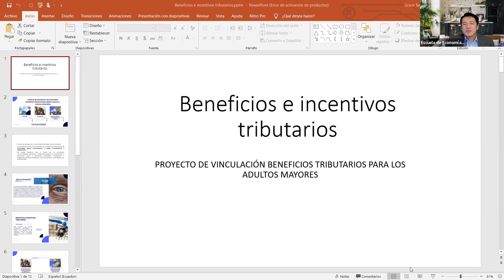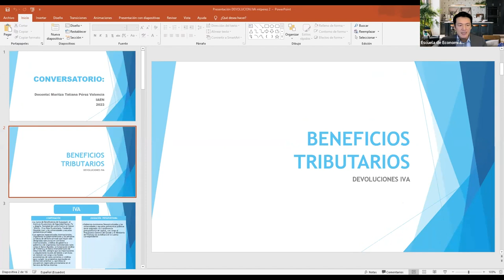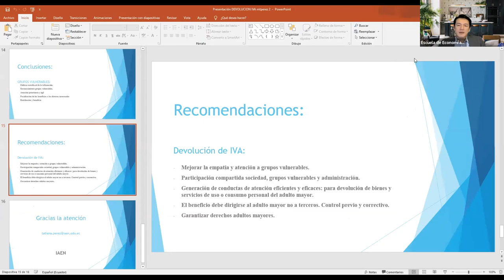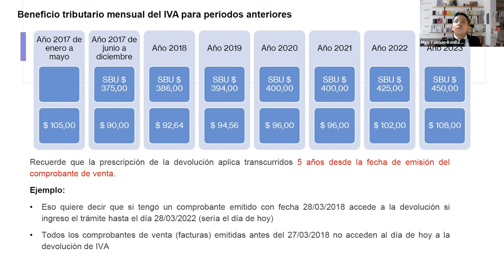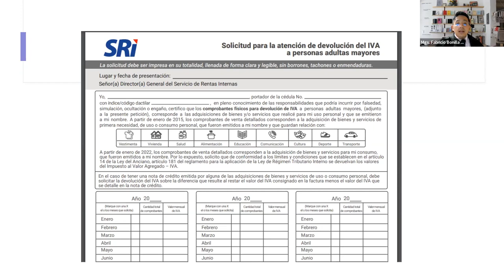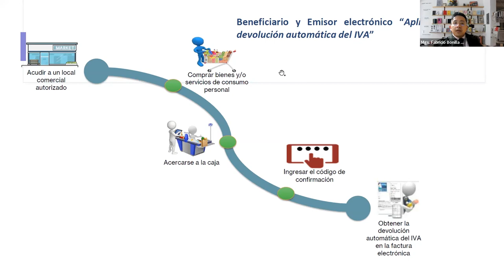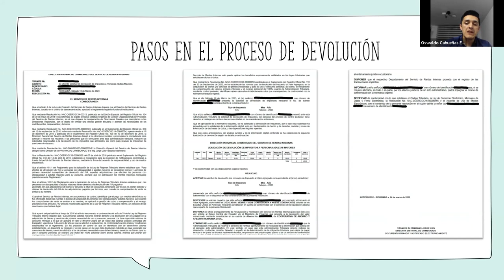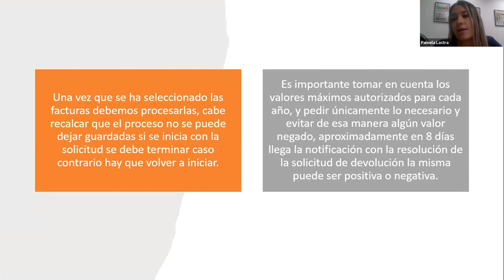Conversatorio: Beneficios Tributarios en el Ecuador